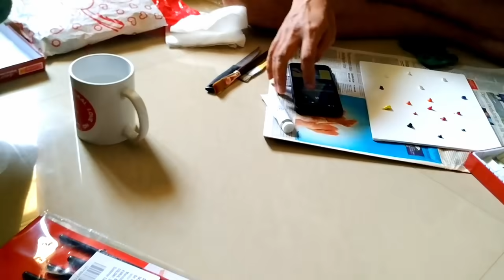377 | ଏତେ ବର୍ଷପରେ ଦେଖନ୍ତୁ hubby କଣ ବନେଇଛନ୍ତି ଘରପାଇଁ🤔 ଶାଶୁମାଙ୍କୁ ଛାଡି pune ଆସିବାଟା ମୋପାଇଁ ବହୁତ କଷ୍ଟ 😥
Hello Friends,

ଓଡ଼ିଆ vlog 377 | ଏତେ ବର୍ଷପରେ ଦେଖନ୍ତୁ hubby କଣ ବଣେଇଛନ୍ତି ଘରପାଇଁ 🤔 ଶାଶୁମାଙ୍କୁ ଛାଡି pune ଆସିବାଟା ମୋପାଇଁ ବହୁତ କଷ୍ଟ 😥